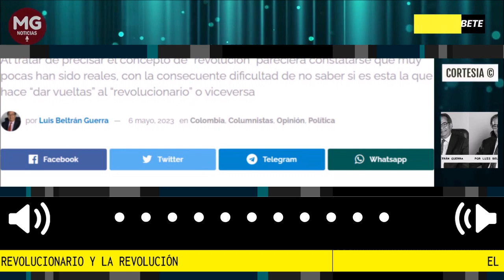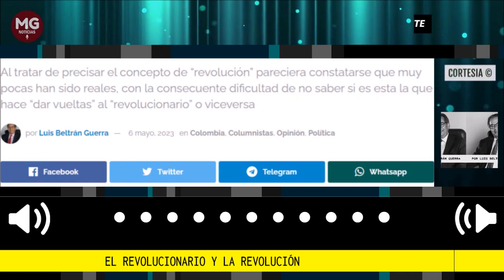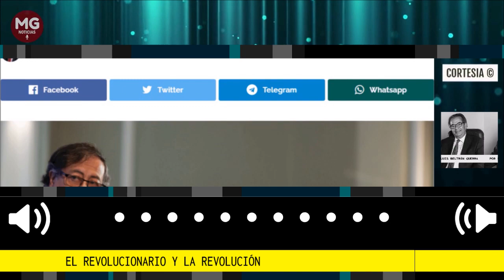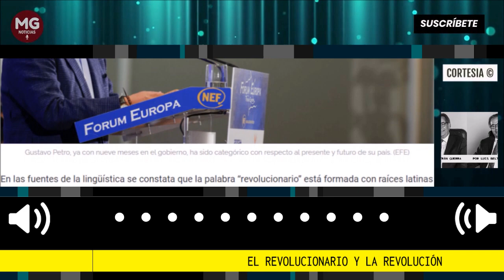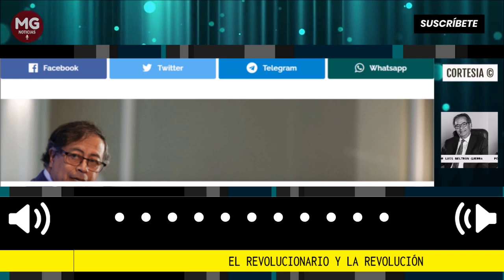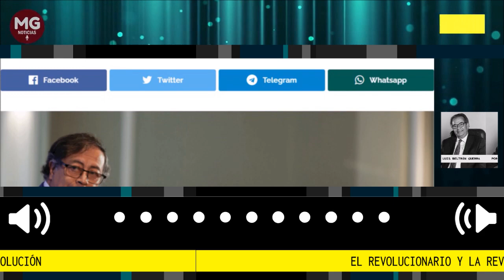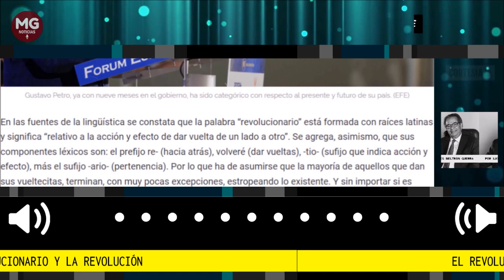EL REVOLUCIONARIOS Y LA REVOLUCIÓN 📌 Por Luis Beltrán Guerra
El revolucionario y la revolución
Al tratar de precisar el concepto de “revolución” pareciera constatarse que muy pocas han sido reales, con la consecuente dificultad de no saber si es esta la que hace “dar vueltas” al “revolucionario” o viceversa.
columna Luis Beltrán Guerra
Para Panam Post